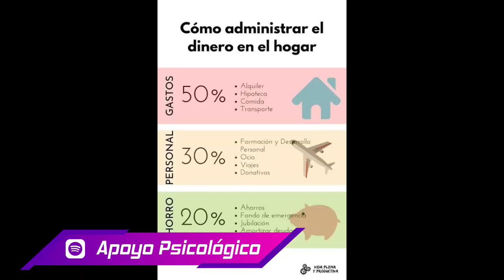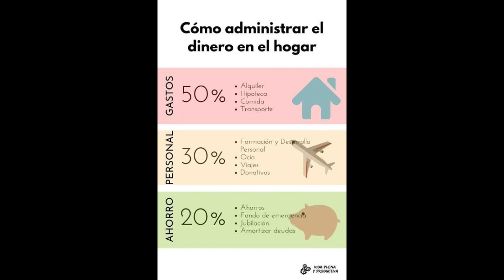⭕ EnVivo // Apoyo Psicologico "Mentes en Equilibrio"Huauchinango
⭕ EnVivo // Apoyo Psicologico "Mentes en Equilibrio"